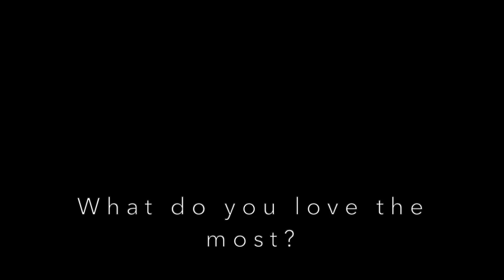Alex Ghotbi Watch Specialist at Phillips Auction House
Video interview with Alex Ghotbi Watch Specialist at Phillips Auction House